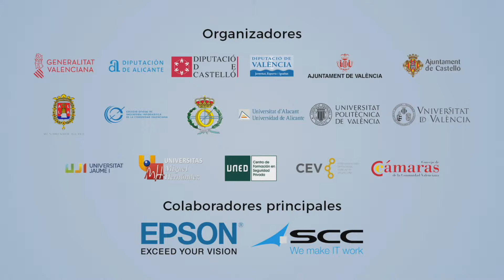SI2019 Kevin Bidon-Chanal, Industry Manager Executive de Administración Local de Esri España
Semana Informática de la Comunitat Valenciana 2019